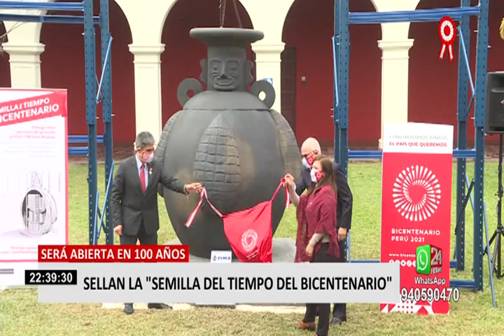“La Semilla del Tiempo del Bicentenario”: sellan cápsula que será abierta en 100 años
La cápsula que mide más de dos metros de largo y que ha sido denominada “La Semilla del Tiempo del Bicentenario”, fue sellada. A dicha ceremonia acudió el ministro de Cultura, Alejandro Neyra, quien aseguró que el objetivo de esta iniciativa es que los peruanos del tricentenario conozcan la realidad que estamos viviendo.

“Todos los objetos que van a estar dentro de esta cápsula como la camiseta de Perú, un mensaje del presidente y una mascarilla del Bicentenario son objetos que han sido escogidos simbólicamente para demostrar que estamos unidos pese a estas adversidades”, señaló la autoridad.

La fabricación de esta cápsula del tiempo gigante, que demoró cerca de 12 semanas, estuvo a cargo del Servicio Industrial de la Marina de Guerra del Perú y representa un cántaro inca antropomorfo con motivos de la cultura Chimú.